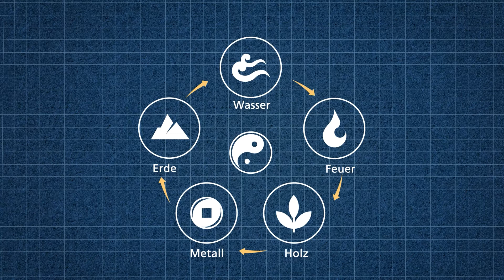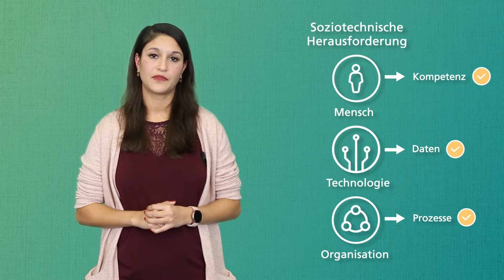Was haben die Digitalisierung & Feng Shui gemeinsam?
Was haben die Digitalisierung & Feng Shui gemeinsam? Unsere Expertin Daniela Hobscheidt erklärt Dir in unserem Videoformat ForschungErklärt, warum man bei der Digitalen Transformation nicht nur Technologien betrachten sollte.

Forschung Erklärt ist ein Wissenschaftsformat, das komplexe Themen aus den Bereichen des Engineerings einfach und verständlich erklärt.